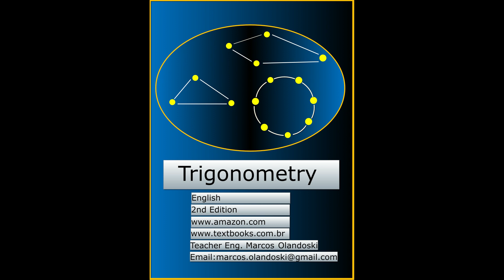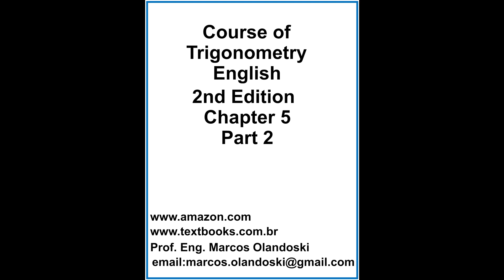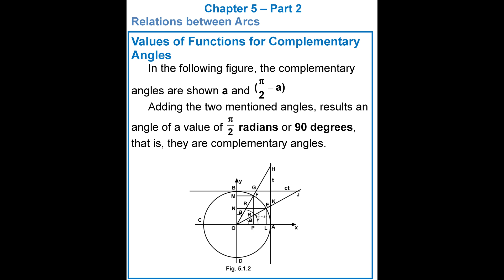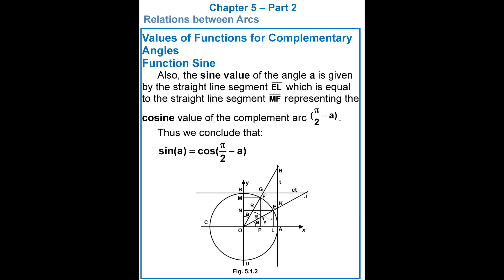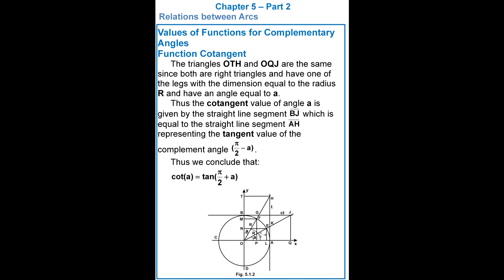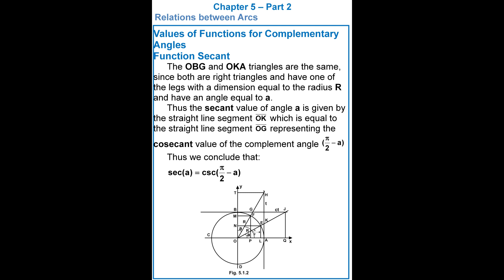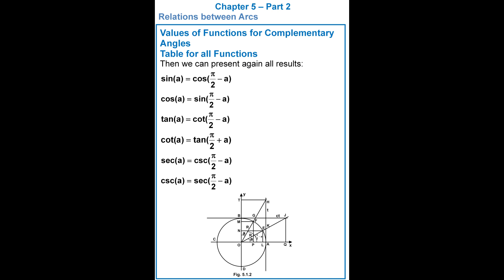CHAPTER5 PART2 E TRIGONOMETRY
Course of Trigonometry
Chapter 5 - Part 2
English - 2nd Edition

Relations Between Arcs
      Values of Functions for Complementary Angles